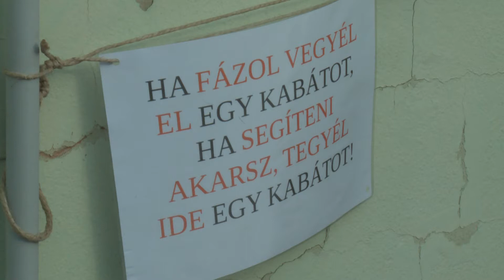Kanizsa TV Híradó - Jól működik a kabátcsere akció városunkban